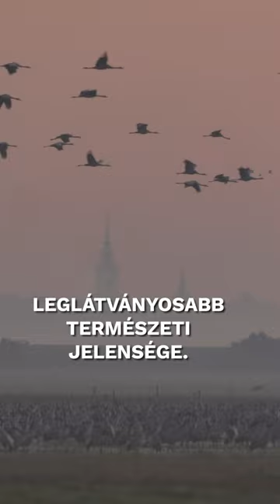„A földkerekségen a Hortobágyon van a legnépesebb darugyülekező-hely”